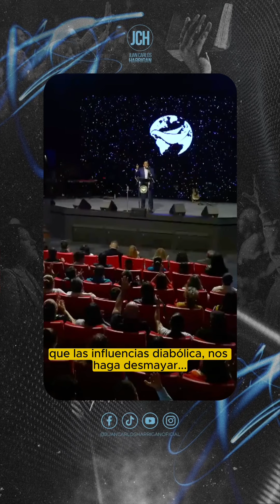Me estoy fortaleciendo por dentro | Pastor Juan Carlos Harrigan